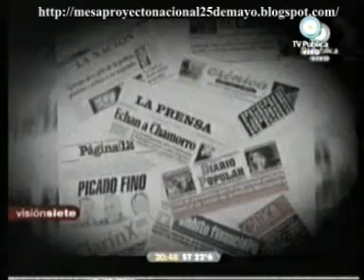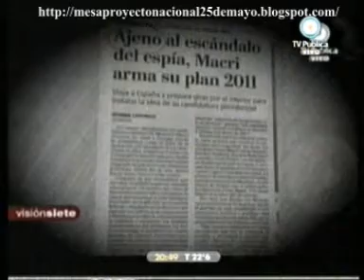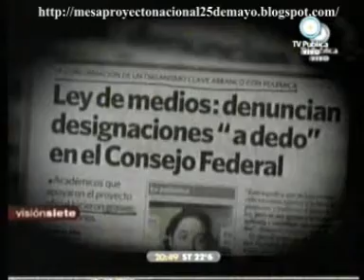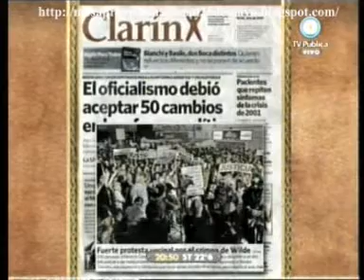678 19/11/09 EL MACRIGATE:Las repercuciones en los Diarios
SEGUNDO INFORME